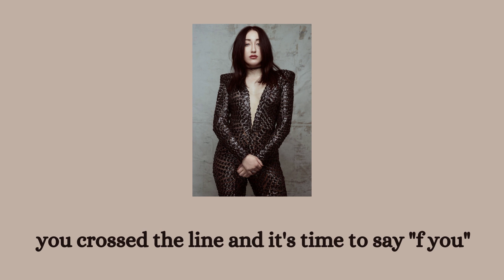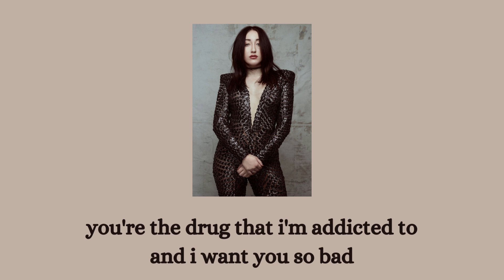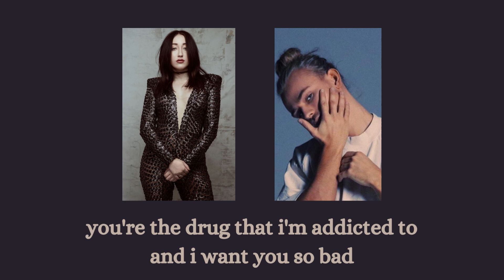all falls down - alan walker, noah cyrus & juliander lyrics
hi yall its kris again

song name: all falls down

i have no rights to own the song nor the lyrics

have a wonderful day and stay safe :DD